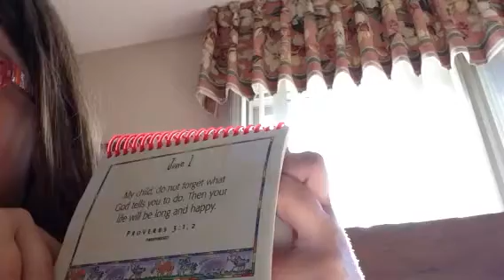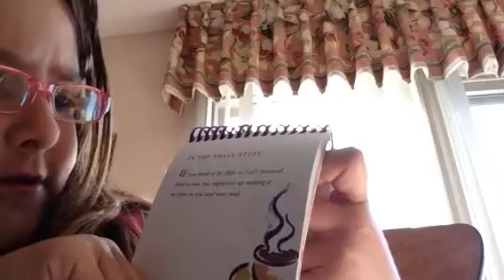3-in-1 June 1 Devotional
This video has three different devotions in one video. It includes Jesus Calling, God is in the Small Stuff and God's Promises for Kids. I hope this helps you if you were looking for something that is similar to this but is different.